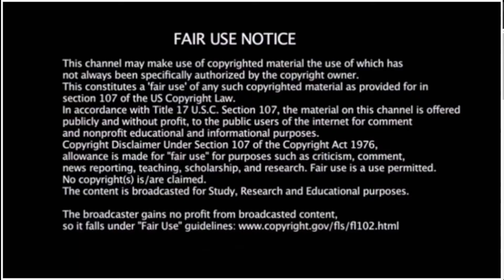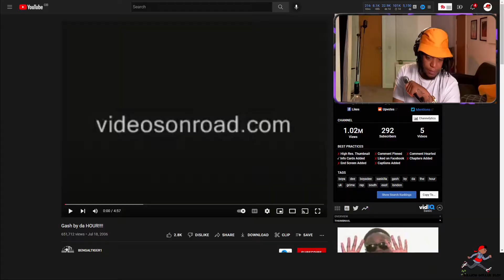American Rapper First Time Hearing - Boya Dee x Saskilla - Gash By Da Hour | (UK Rap Reaction)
EP67 Smokey's UK Rap Files - American Rapper First Time Hearing - Boya Dee x Saskilla - Gash By Da Hour | Link Up TV TRAX (UK Rap Reaction)